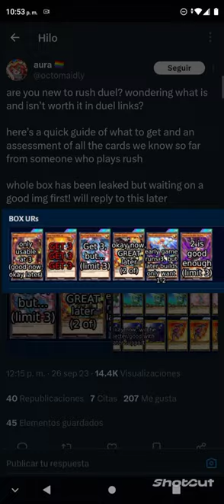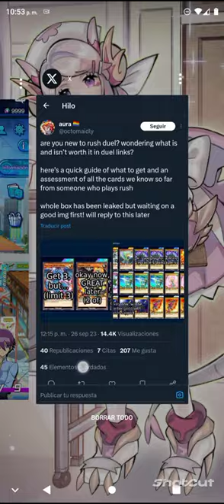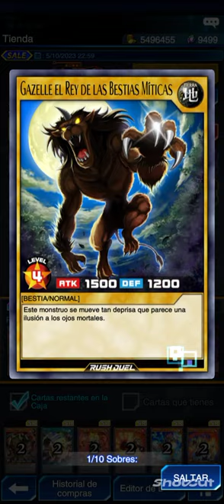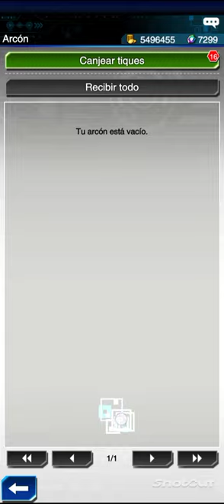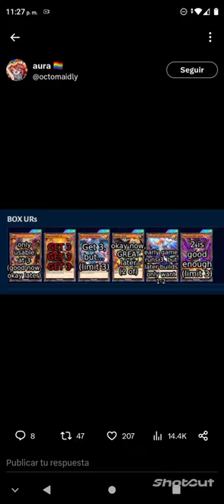Gastando 9999+ gemas en SEVENS NEW ROAD , me quedo seco pero saco todo a tres